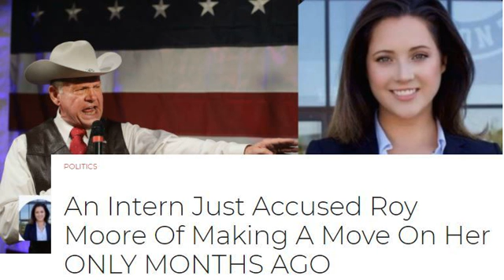An Intern Just Accused Roy Moore Of Making A Move On Her ONLY MONTHS AGO